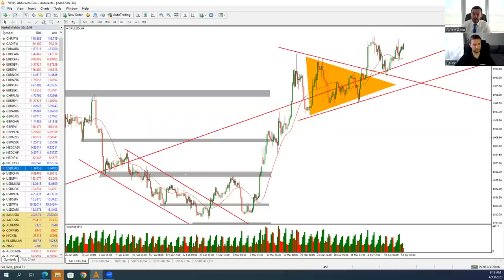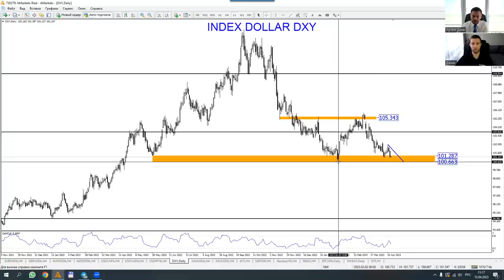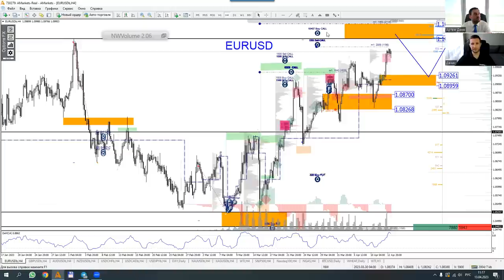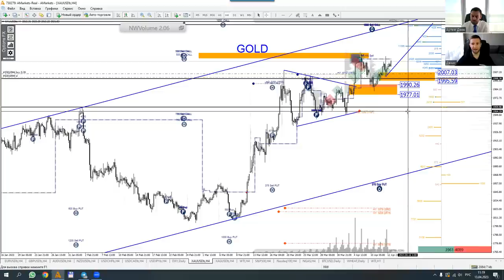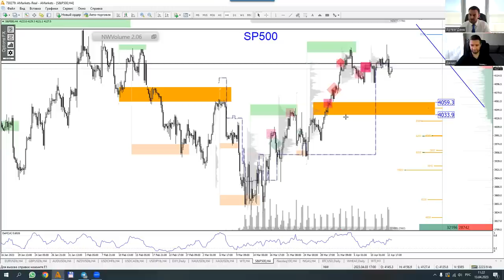Артем Деев vs Денис Ковач: торговые идеи по EUR/USD, S&P500, DXY и XAU | AMarkets